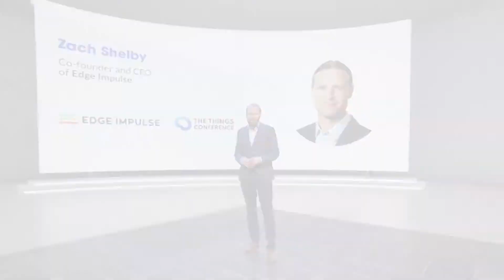37. Interview Zach Shelby (Edge Impulse) by Allen Proithis